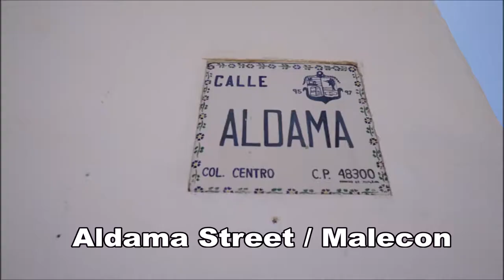Puerto Vallarta Observatory of the Cross / Puerto Vallarta Mirador de La Cruz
How to get to Puerto Vallarta Observatory of the Cross / Como llegar al Mirador de La Cruz
4K Broadcast Video Production Puerto Vallarta,
4K Broadcast Video Production Riviera Nayarit,
aerial drone video photo Puerto Vallarta,
aerial drone video photo Riviera Nayarit,
tourism video marketing Puerto Vallarta,
tourism video marketing Riviera Nayarit,
travel destination video Puerto Vallarta,
travel destination video Riviera Nayarit,
travel video guides Puerto Vallarta,
travel video guides Riviera Nayarit,
travel video marketing Puerto Vallarta,
travel video marketing Riviera Nayarit,
tourism storytelling video Puerto Vallarta,
tourism storytelling video Riviera Nayarit,
travel destination storytelling video Puerto Vallarta,
travel destination storytelling video Riviera Nayarit,